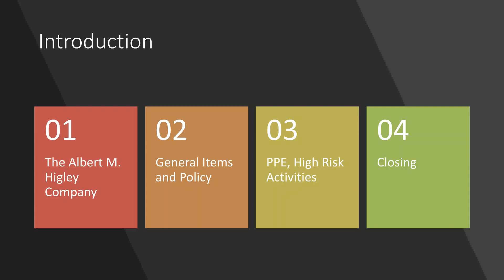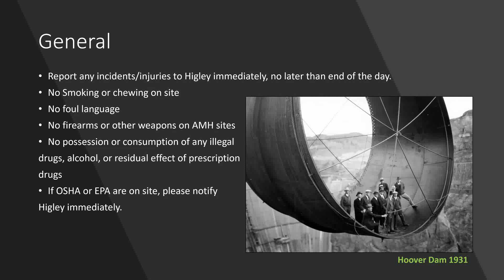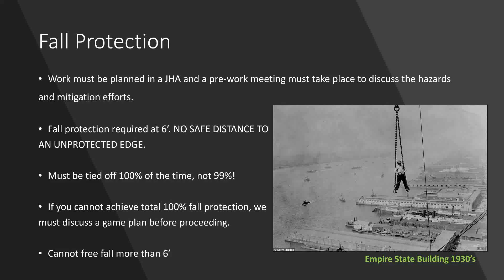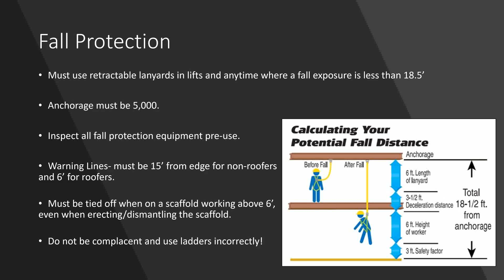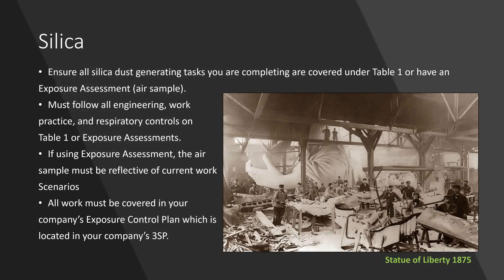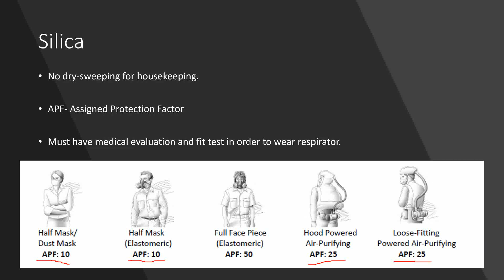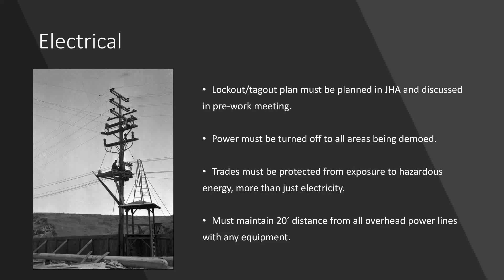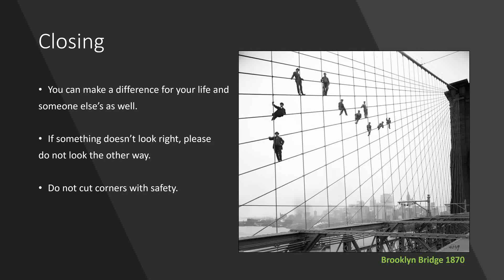AMHigley Safety Orientation Video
2019 Safety Orientation Video